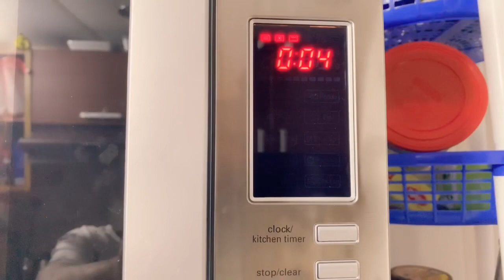Whole chicken grilled | Malayalam Vlog | Rajisha | Microwave chicken recipe